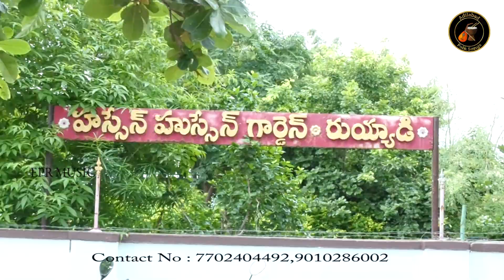||Ruyyadi Maa Oori Pandaga 2020||Kumbhoji Vamshi ||Eragadindla Praveen Raj||Latest Folk Songs ||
ఈ సాంగ్ నీ ఎవరైనా కాపీ చేసి యూట్యూబ్ ఇతర యాప్ లలో అప్లోడ్ చేసినట్టాయితే, వారిపై కాపీ రైట్స్ కింద తగు చర్యలు తీసుకోబడును...
మాలో  ఉన్న టాలెంట్ నీ నిరూపించుకోడానికి మేం చేస్తున్న ఈ ప్రయత్నం మీకు నచినట్లయితే మీరు చేయాల్సిందల్ల ఒకటే మా ఛానల్ ను సబ్స్క్రయిబ్ చేసుకుని అందరికి షేర్ చేయటం... ఎవరి సహకారం లేనిదే ఎవరు ముందుకెళ్లలేరు టాలెంట్ ఉన్న సపోర్ట్ లేకుంటే టాలెంట్ ఉన్న వ్యర్థం...
               ఈ పాటలో పని చేసిన ప్రతి ఒక్కరు మెమెంటో నలుగురుకి తెలియపర్చాలి అని ఆ దిశగా ముందుకెళ్లే వాళ్లే.
           viewers దయచేసి గమనించగలరు కొంచం ఆర్థిక ఇబ్బంది వల్ల కొంచం వీడియో నాణ్యత లో కొంచం లోపం ఏర్పడింది. తరువాత చేయబోయే పాటలో ఈ పొరపాట్లు లేకుండా చూసుకుంటాం.
         ప్రతి viewer మరియు సుబ్స్క్రబెర్ మాకు చాలా ముఖ్యం. 🙏🙏🙏🙏
              -మీ
      ఇరగదిండ్ల ప్రవీణ్ రాజ్
Ruyyadi Peerila Song 2020||
Lyrics & Direction
Eragadindla Praveen Raj
Singer :K.Vamshi
Editing :Mittu Dathu master
Choreography : Dandla Rayudu
Dancers:K.Soujanya
                K. Arthi
                E.Naveen
                P. Eranna
                T. Laxman
                 K. Sai Kumar
                K. Parameshwar
                 D. Sairam
                 P. Ashanna...
And All The Team And Friends. 🙏
Our Adilabad Folk Songs...